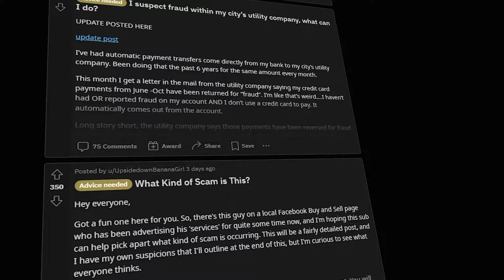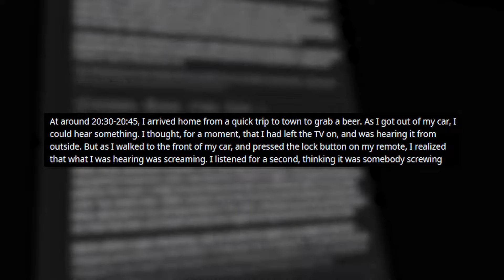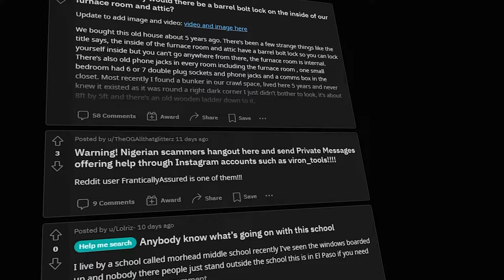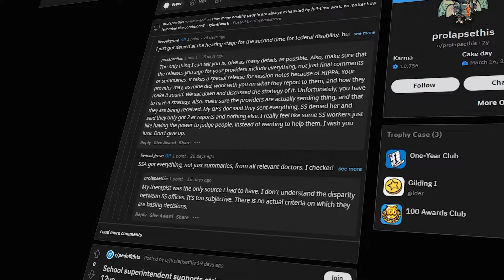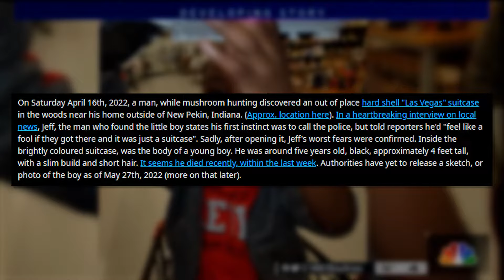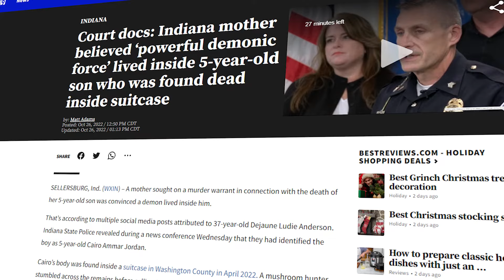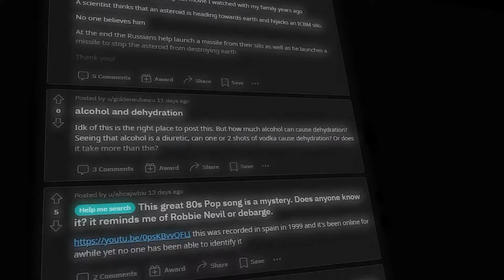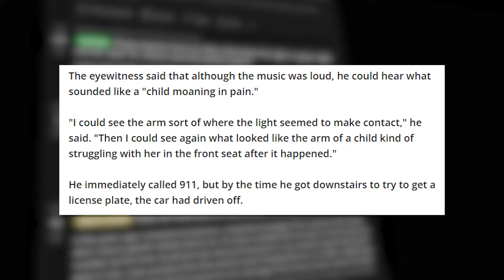Terrifying Posts from r/RBI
Didn't expect this one to be so short. Merry late Christmas.